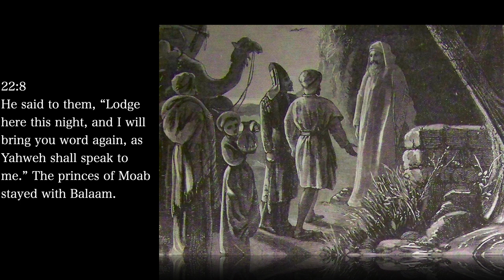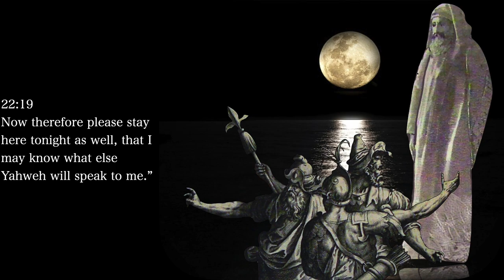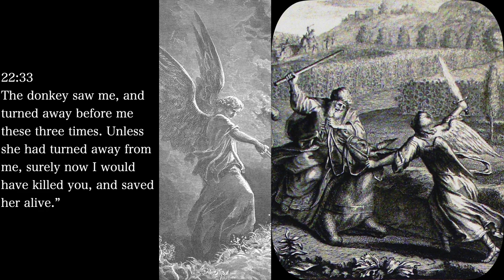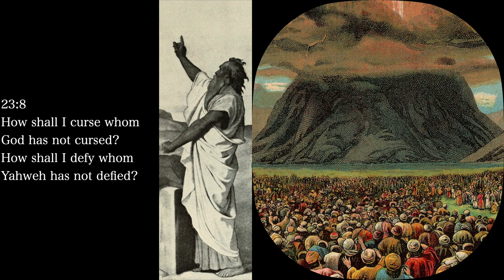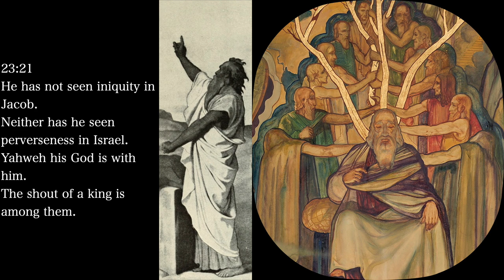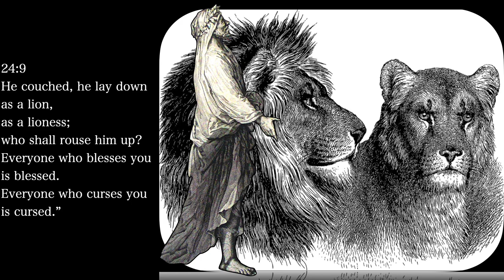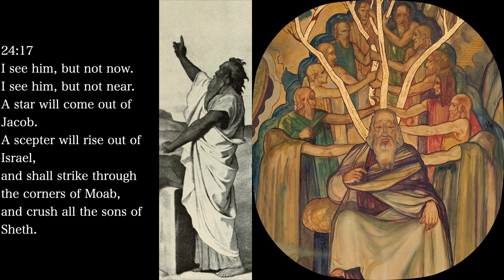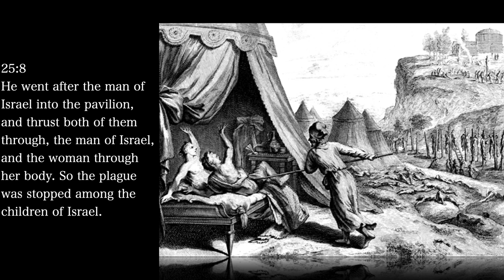Bemidbar/ Numbers: The Torah With Graphic Storytelling, Volume 7 Parashat Balak